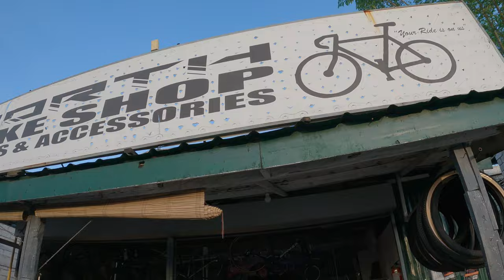Pareng Kool Bikers goes to Pet Valley Park and Crematory @ Silang Cavite.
Part -1 Episode . Antipolo to Nuvali Park @ Laguna.